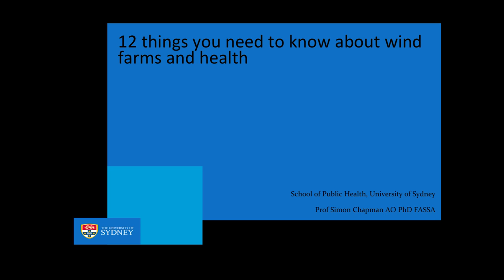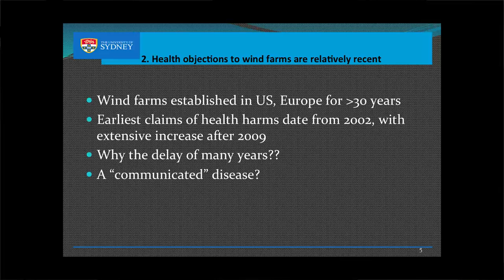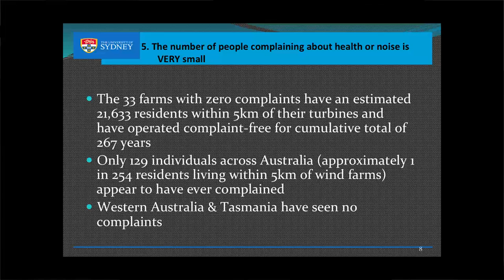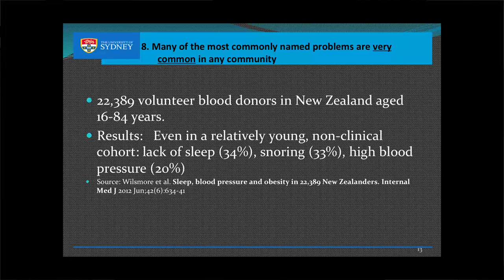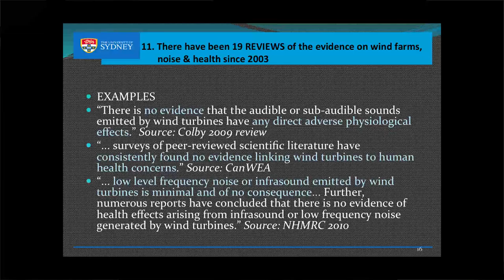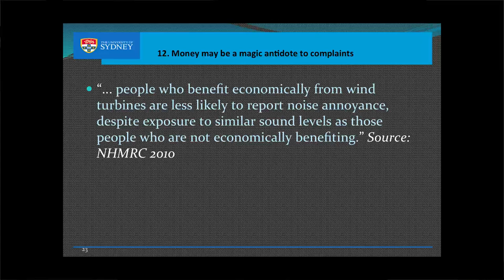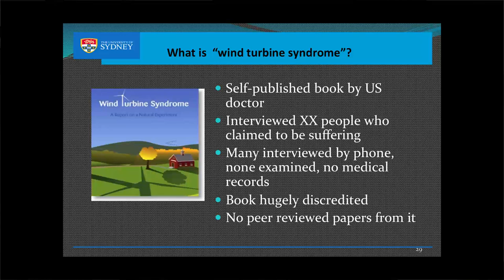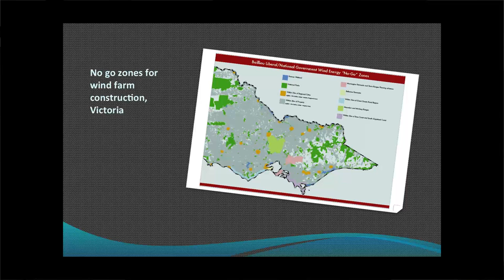12 important things to know about wind farms, health and nocebo effects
A 26 minute lecture by Prof Simon Chapman AO PhD FASSA of the School of Public Health, University of Sydney. Recorded for a July 2013 conference of Victorian Environmental Health officers.